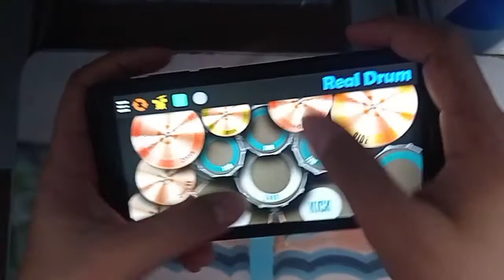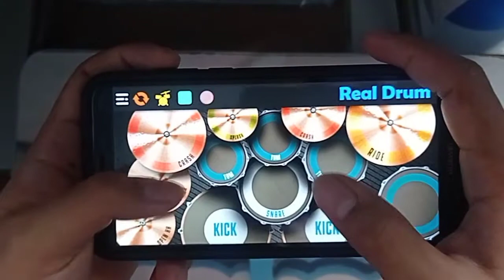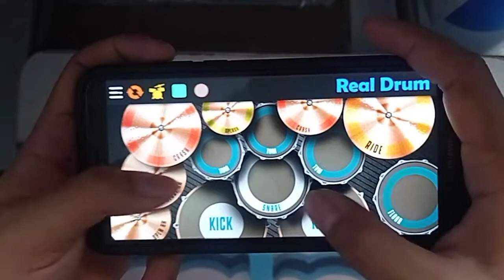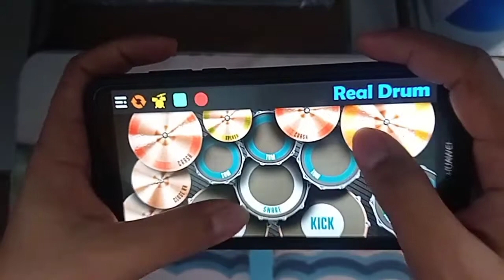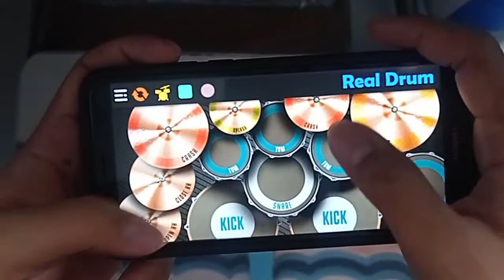Californication - Red Hot Chilli Peppers Real Drum Cover | Shiro max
Californication - Red Hot Chilli Peppers